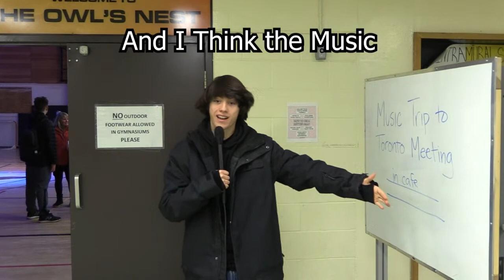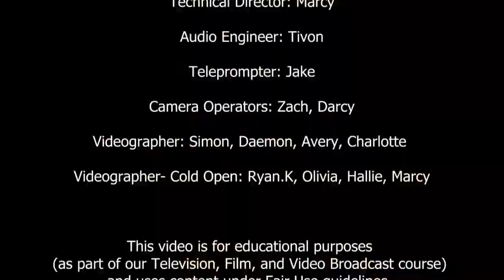CCI AM (January 19, 2023)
This broadcast is a news/variety program created by students of TGV3M/4M at Collingwood Collegiate Institute.

All rights to intellectual and artistic property lay with the owners and rights holders. We do not, and never will, claim ownership of copyright material or monetize the contents of this video.